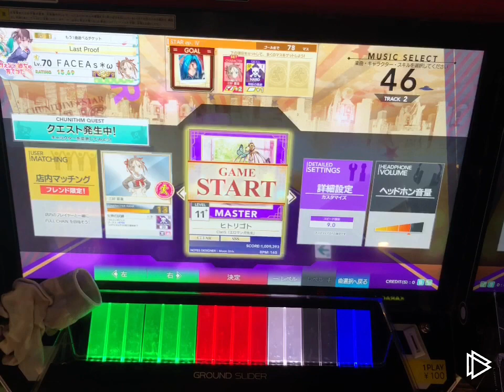【チュウニズム STAR】 『エロマンガ先生』コラボの2曲を理論値(AJC)出してみた 【CHUNITHM】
Player:FACEAs＊ω

アニメ『エロマンガ先生』 コラボ より

OP:ヒトリゴト ClariS
ED:adrenaline!!! TrySail

の2曲を理論値出してきました！！
両方とも神曲良譜面で非常に満足でした！